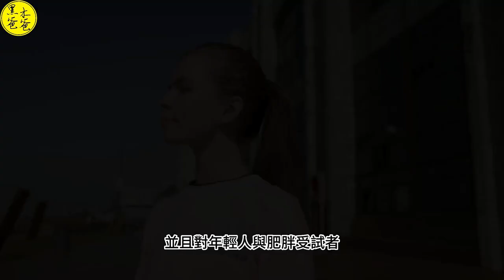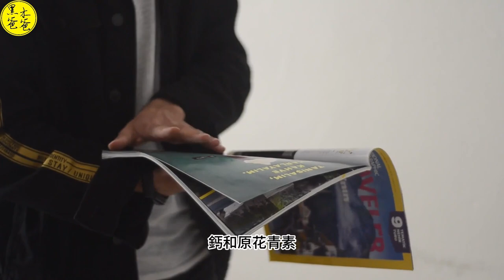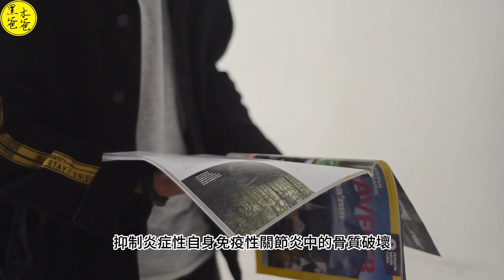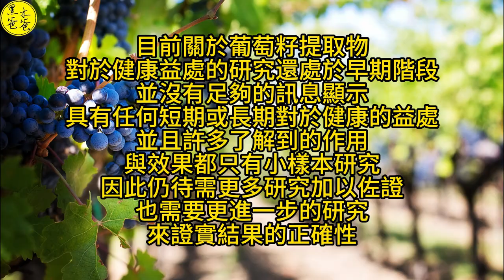改善水腫的幫手 葡萄籽 (Grape Seed) 上 (功能)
葡萄籽是葡萄的種子，
經曬乾後分離果肉、
葡萄梗後所得產物。
它含有多酚、
維生素及礦物質等。
葡萄籽提取物是從葡萄籽中提取的有效活性營養成份。
葡萄籽可能有多種功效，
其中包括:
抗氧化、
抗衰老、
保護心臟健康、
降低血壓、
促進血液循環、
提高骨膠原蛋白水平和骨骼強度、
有益血壓調節、
有益非酒精性脂肪肝、
有益慢性腎臟疾病、
改善更年期障礙。
葡萄籽提取物的成分濃度更高，
可能可以抗衰老、
輔助抗癌治療等。
目前關於葡萄籽提取物，
對於健康益處的研究還處於早期階段，
並沒有足夠的訊息顯示，
具有任何短期或長期對於健康的益處。
並且許多了解到的作用，
與效果都只有小樣本研究，
因此仍待需更多研究加以佐證，
也需要更進一步的研究，
來證實結果的正確性。

影片段落：
00:00 開場
00:33  葡萄籽的介紹
02:14  葡萄籽的功能